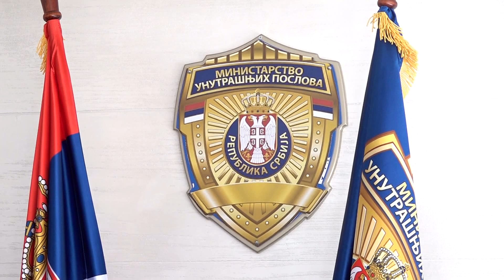Objavljen spisak budućih policajaca i saobraćajaca